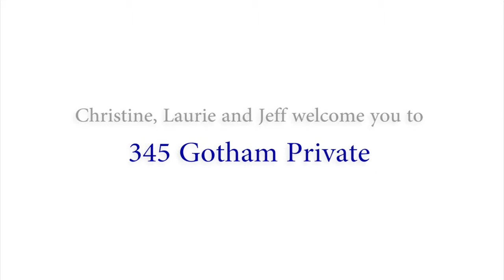Ottawa Real Estate - Ottawa, Ontario - SOLD!!!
STUNNING bright end unit! 1,385 sq. ft open concept with main floor den. Southern exposure for all day sun. Large kitchen with upgraded backsplash & breakfast bar. 2 large bedrooms. 2 balconies for your morning coffee. Master with walk-in closet & full bathroom with soaker tub & separate shower. All appliances & wall shelving included.